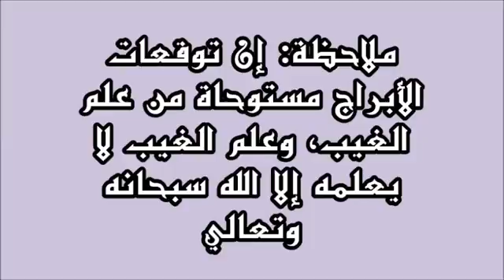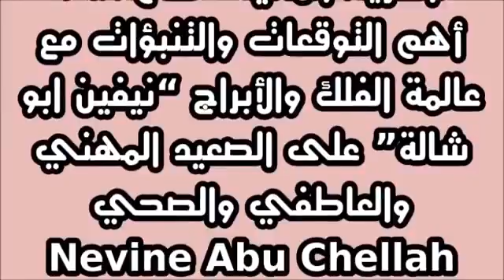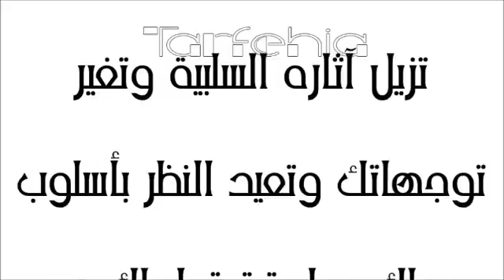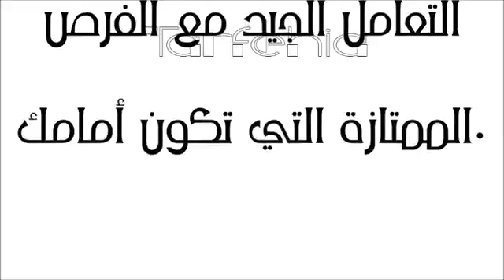توقعات الابرا بر السرطان 2017 بالتفصيل الممل مع نيفين ابو شالة